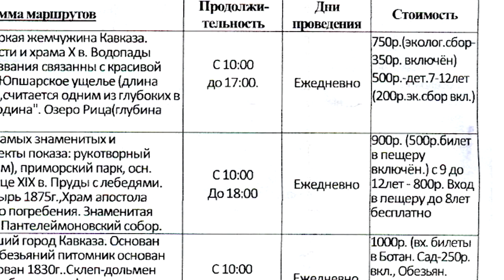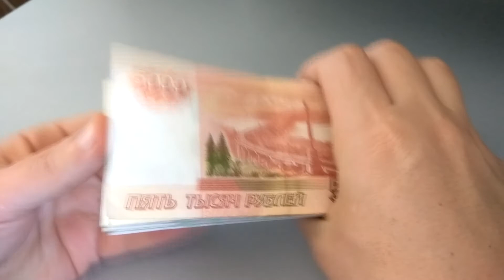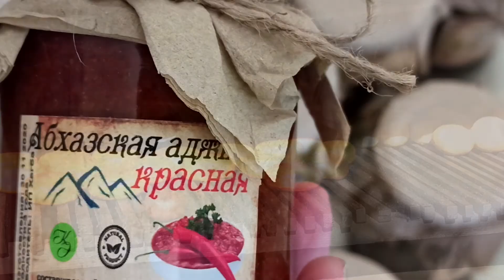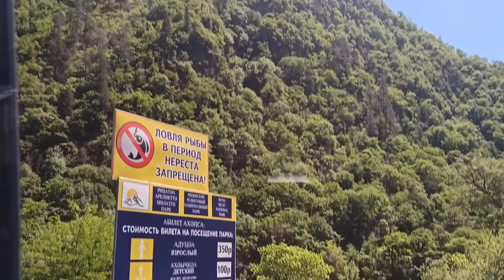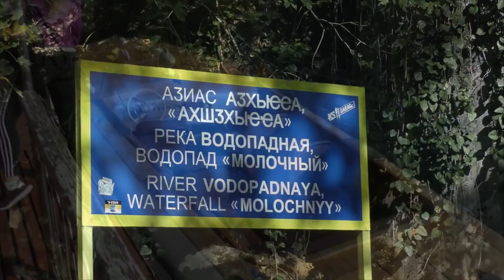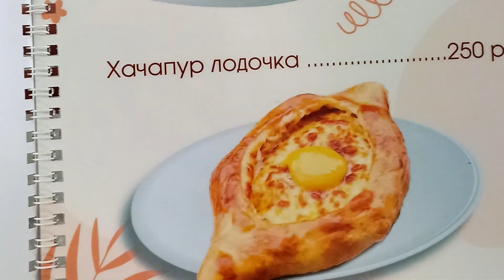АБХАЗИЯ| ОЗЕРО РИЦА. Водопады, дача Сталина. Юпшарский каньон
Визитная карточка Абхазии- это озеро Рица. Обязательно стоит внимания, если вы первый раз приезжаете в Абхазию. Вы посмотрите много интересных мест: Юпшарский каньон, голубое озеро, молочный водопад, водопад девичьи слезы, мужские слезы, озеро Рицу, дачу Сталина и безусловно красивейшую природу.